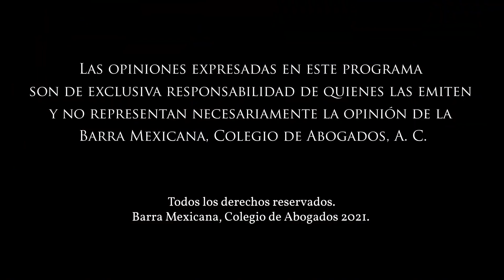¿Cuál es el trabajo de los Capítulos de la BMA?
Descúbrelo de la mano de nuestra Segunda Vicepresidenta, Cristina Vizcaíno, Conéctate a Charlas Magistrales con Margarita Luna Ramos.